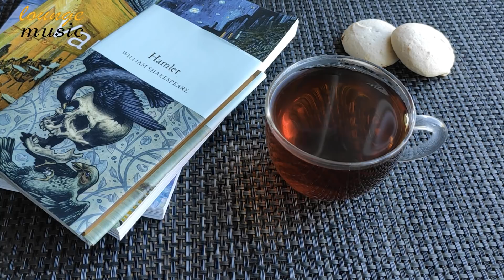Relaxing Tea Jazz & Books - Soft Background Bossa Nova JAZZ to Reading, Work & Study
Our Jazz Instrumental Music can be used for relaxing, calm, romantic dinner, cooking, work, and relaxation. This relaxing Jazz music best suited for study, work, cooking, like dinner music, background music, romantic music, relaxation music, or music for stress relief. Let the beautiful, soothing, and inspirational music help you relax!

Make sure to check out the channel for more Jazz, Bossa Nova, Morning Music, French music, and more.

☕ About Lounge Music channel:
We are making Jazz Music and Beautiful Bossa Nova Music for relaxation, for work, for study, etc.
🎵 All music in this video and on this channel is original music by us.
All songs are performed by our musicians.
All music is created by our authors.

🎥 All videos on this channel are original videos by us.
We create all videos.

☕ Lounge Music channel is a part of Relax Music Records Label.

📜 “Relax Music Records” produces and provides music to the world.

© Video is Copyrighted by Relax Music Records.